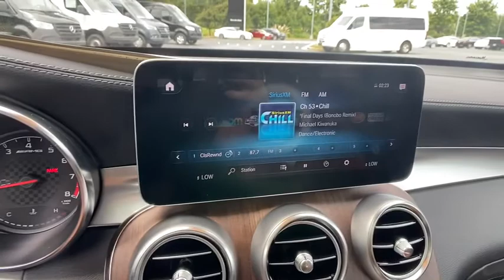2020 Mercedes-Benz GLC Duluth, Lawrenceville, Cumming, Johns Creek, Atlanta, GA M12047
Obsidian Black Metallic New 2020 Mercedes-Benz GLC available in Duluth, Georgia at  Atlanta Classic Cars. Servicing the Lawrenceville, Cumming, Johns Creek, Atlanta, GA area.
2020 Mercedes-Benz GLC GLC 43 AMG - Stock#: M12047 - VIN#: WDC0G6EB6LF748790